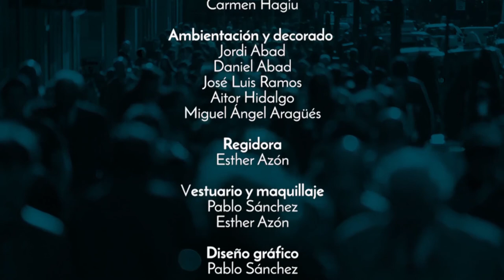01x14 Massa tard